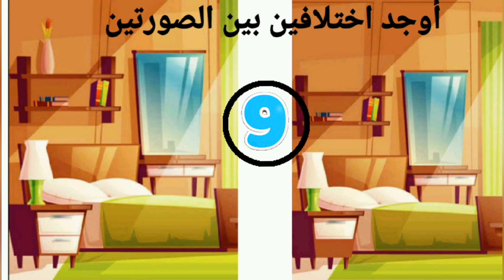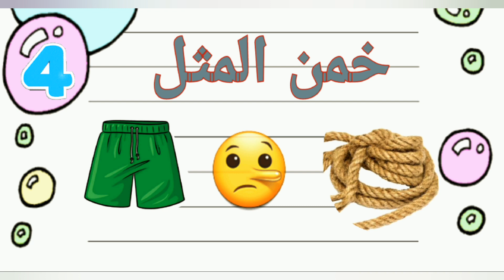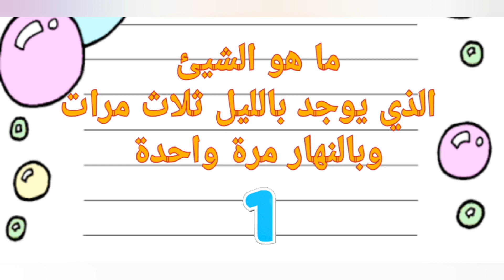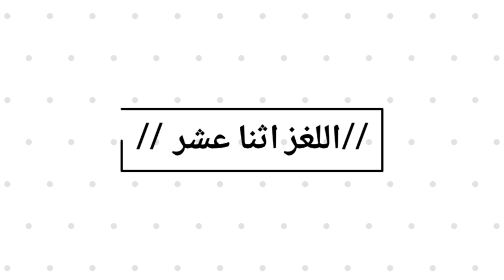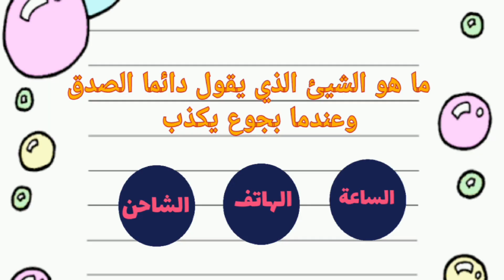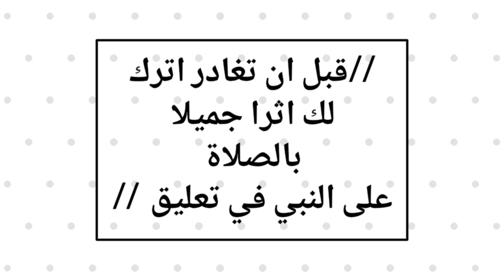١٥ لغز للأذكياء فقط //اذا تخطيت جميع التحديات فانت عبقري //"اتحداك تحل جميع الالغاز"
ألغاز للاذكياء فقط يتضمن الفيديو فقرة: اوجد الاختلافات ،خمن المثل ،والغاز، وخمن اسم الحيوان ،وخمن الاسم، وخمن اسم الفاكهة،واوجد الايموجي المختلف، وتحديات مختلفة،واوجد العلم

ونقدم لكم في القناة تحديات رائعة، وألغاز مسلية، والعاب ممتعة ،ومعلومات شيقة
فلا تنس يا صديقي الإشتراك بالقناة حتى لا تفوتك الحلقات الممتعة
ولا تنس الضغط على زر الاعجاب تشجيعا لنا على مجهوداتنا في هذا الفيديو